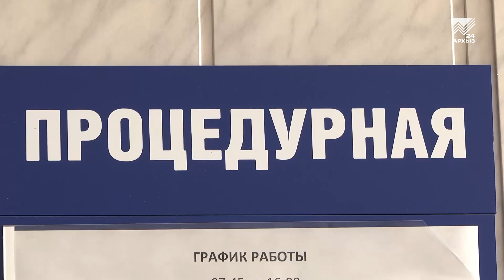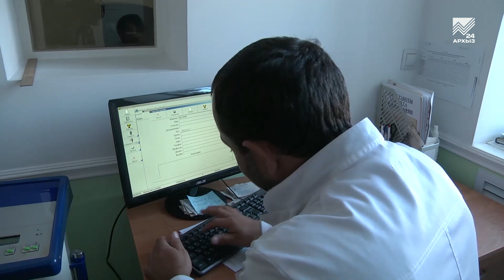В Карачаево-Черкесии продолжается реализация проекта «Старшее поколение»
Доступная диспансеризация. В Карачаево-Черкесии продолжается реализация регионального проекта «Старшее поколение», в ходе которого более 32 тысяч человек старше 65 лет, проживающих в сельской местности, должны пройти полную диспансеризацию. Что она предполагает, в деталях расскажет наш корреспондент.